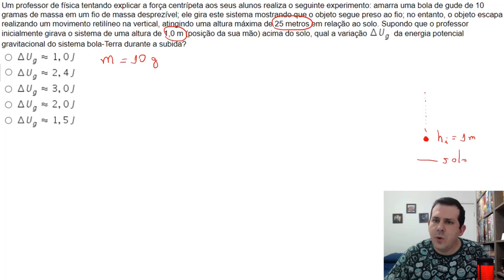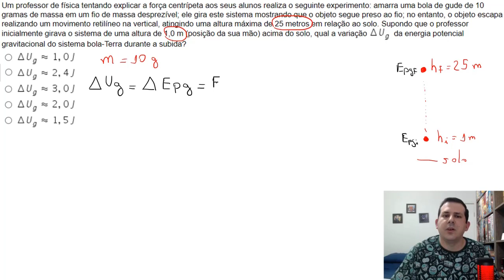Física I - Semana 4 - Exercício 3 - Energia Potencial Gravitacional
____L____I____N____K____S____:____